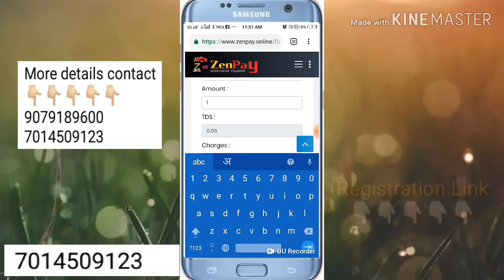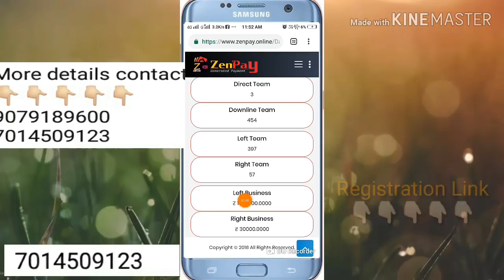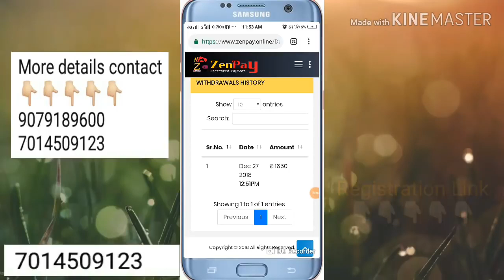Zenpay live withdrawal process and withdraw proof by techno jeet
All india top promoter

Anil adani

Registration link power side

*DAILY PAYOUT*
*DAILY PAYOUT*
*DAILY PAYOUT*
*PRE-LAUNCHING

💪🎉🎉 *DHAMAKA DHAMAKA DHAMAKA* 💪🎉🎉

💥 *आ गया है Market में नया जबरदस्त Nonworking प्लान* 💥

🌎🌎 *देर किस बात की जल्द JOINING  ले ताखि आपके सारे TEAM आपके नीचे हो* 🌎🌎

*COMPANY DETAIL*- *Zencorp Trading Syndicate*
1/6/12,1010, Fleischmarkt,Vienna,
*Austria,Europe*

*Asia Support Centre*

*GCON TOWER,Ground &2nd floor,C-3/74,Vibhuti Khand,Gomti Nagar,Lucknow*-226010

🏆 *CASH BACK INCOME 2% DAILY For 110 DAYS*

💥 *JOINING PACKAGES*💥

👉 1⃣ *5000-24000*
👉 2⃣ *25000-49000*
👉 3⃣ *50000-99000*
👉 4⃣ *100,000-above*

    ❇ *PACKAGE* ❇

          1⃣ *SILVER-10000*

🏆 *ROI INCOME 1.5% For 100 DAYS*
🏆 *150 Rs Daily×150Days= 22500/-*
🏆 *CAPPING 10000 PER DAY*

        2⃣  *GOLD-25000*  🎉🎉

🏆 *ROI INCOME 1.7% For 130 DAYS*
🏆 *425 Rs* *Daily×130Days= 55,250/-*
🏆 *CAPPING 25000 PER DAY*

         3⃣ *Diamond-50,000*  🎉🎉

🏆 *ROI INCOME 1.9% For 115 DAYS*
🏆 *950 Rs* *Daily×115Days= 110,000/-*
🏆 *CAPPING 50000 PER DAY*

          4⃣ *PLATINUM-100,000* 🎉🎉

🏆 *ROI INCOME 2% For 110 DAYS*
🏆 *2000 Rs* *Daily×110Days=220,000/-*
🏆 *CAPPING 100000 PER DAY*

*DONT MISS JOIN NOW*